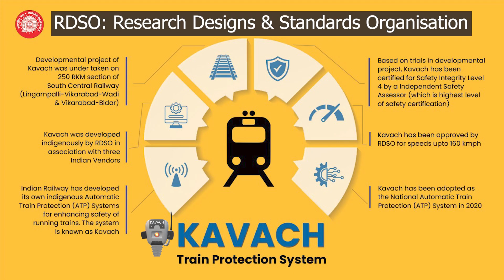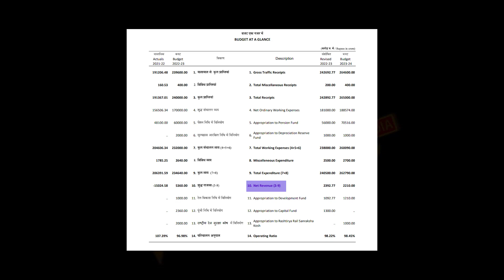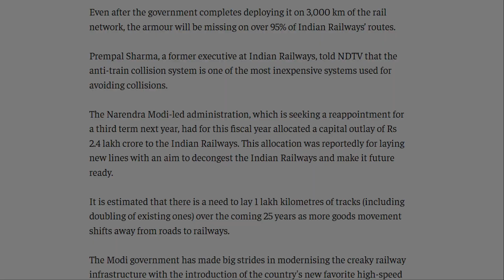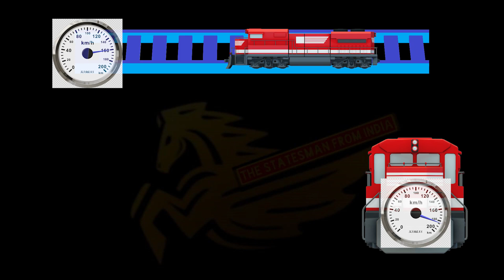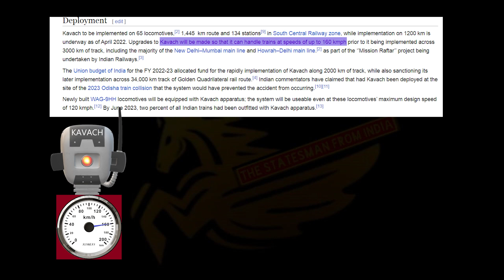Is Indian Railways Stuck? Understanding the issues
ADAS is an immediate economical solution.

0:00 The 3 Limitations of Kavach
0:12 1.Time Taken for Kavach implementation
1:00 2.The Cost of Implementation
2:31 3.Speed handling Capabilities
3:19 Safety Issue in Speed handling Capabilities
4:36 Conclusion

Kavach is the Railway Safety System designed and developed by our RDSO team. We are proud of our achievements from RDSO. Vande Bharat Express train is also the brain child of the RDSO team.
But now, there are llimitations of Kavach which I think needs to be addressed immediately. Let's dive in and look at the three limitations.